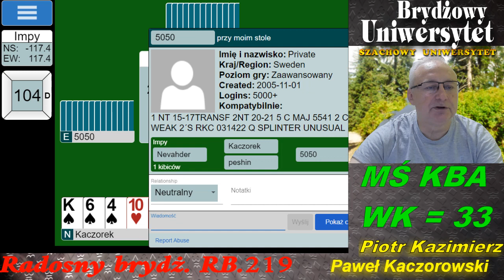Radosny Brydż RB.219.